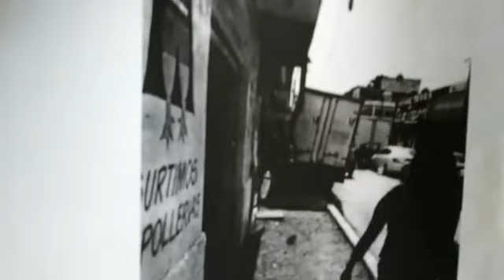Chiautempenses exigen conclusión de obra en la Ignacio Picazo